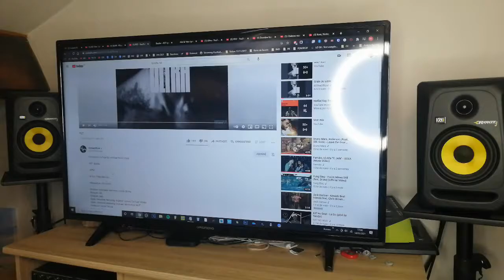REACTION Booba - RST (prod. by Alik & Yako)